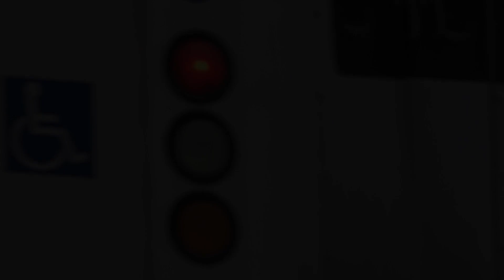PFD ES 8 Responding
Philadelphia Fire Department ES 8 responding on Market Street to an unknown assignment.

ES 8 - 2015 Chevy Tahoe

Recorded: 4/2018